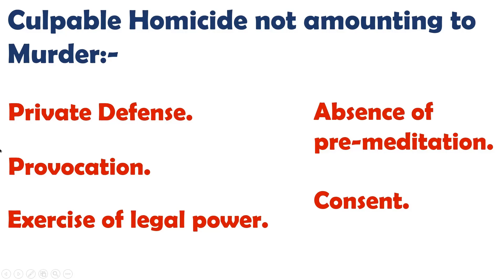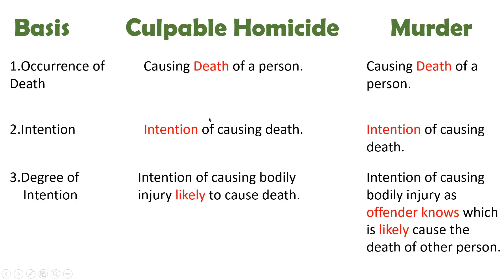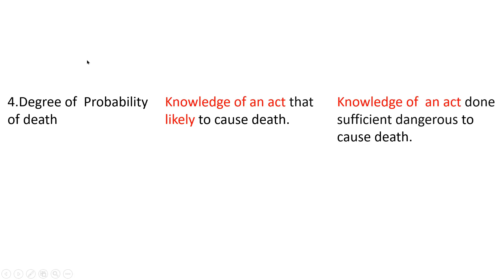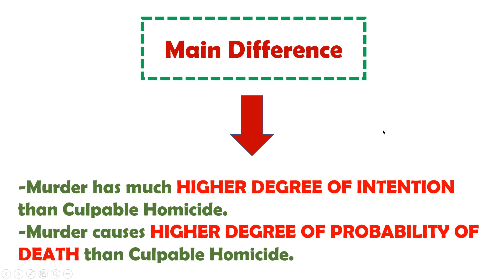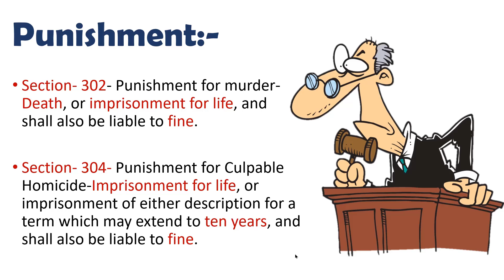Culpable Homicide and Murder (DIFFERENCE) with examples | Section 299,300,302,304 Indian Penal Code.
This video  explains you about the difference between Culpable Homicide and Murder with regards to some easy examples.